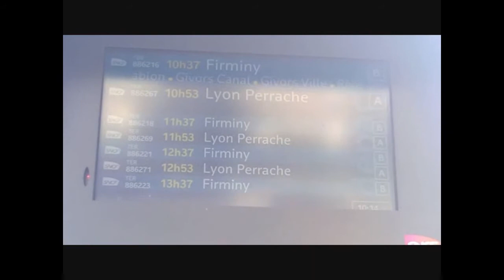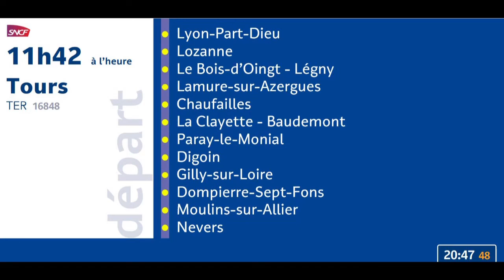Annonce SNCF en gare de Lyon-Perrache du TER 16848 à destination de Tours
Annonce SNCF prise en gare de Lyon-Perrache et écran fait avec Socialgare.